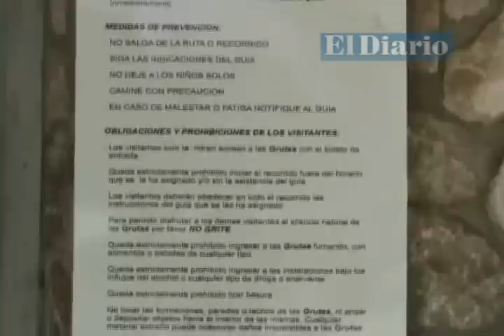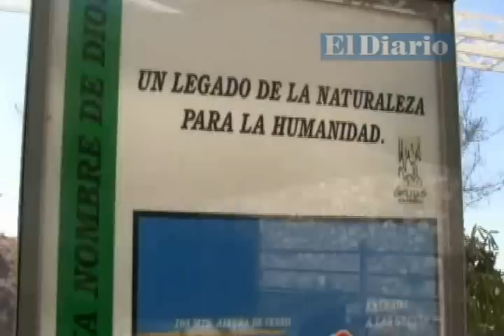AMPLIAN HORARIO EN GRUTAS DE NOMBRE DE DIOS